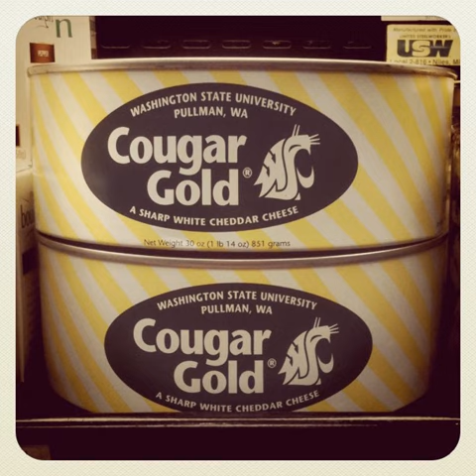Cougar Gold cheese | Wikipedia audio article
This is an audio version of the Wikipedia Article:
Cougar Gold cheese

- Socrates

SUMMARY
Cougar Gold is an American Cheddar cheese produced at the Washington State University Creamery in Pullman, Washington. Like other cheeses sold at the creamery, Cougar Gold is notable for being sold exclusively in 30oz tin cans. Cougar Gold is a white, sharp cheddar that is aged at least one year. It has a nutty flavor somewhat resembling Swiss or Gouda. When properly refrigerated, Cougar Gold is claimed to last indefinitely in the can.  An unopened can becomes more flavorful, sharp, dry and crumbly with age. Approximately 250,000 cans of Cougar Cheese are produced annually, with around 80% of it being Cougar Gold. The WSU Creamery produces eight different flavors of cheese as well as many ice cream flavors. Washington State University students are employed to produce the cheese and ice cream and to sell products in Ferdinand's Ice Cream Shoppe as well as in the Creamery's Direct Marketing Department that ships cheese nationwide.
WSU started making cheese in cans in the 1940s when the US government and American Can Company funded WSU's research to find a way to successfully keep the cheese in tins. Cougar Gold was developed during this time and was named after Dr NS Golding, one of the men involved in its production.
In 1993, the American Cheese Society awarded Cougar Gold with a blue ribbon, and in 1995, the cheese earned the United States Cheese Champion silver medal. Cougar Gold later received a silver medal at the 2000 World Cheese Awards and a gold medal at the 2006 World Cheese Awards.